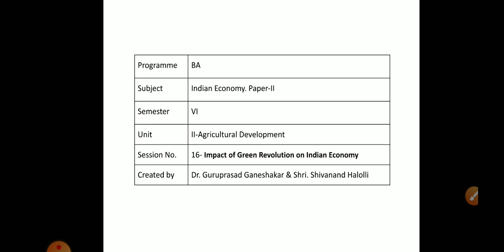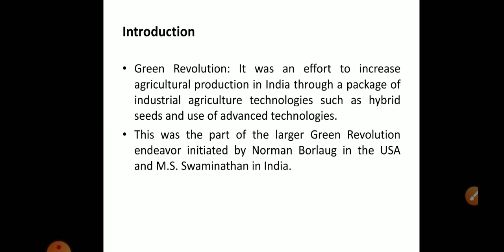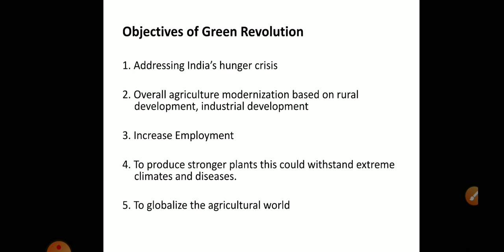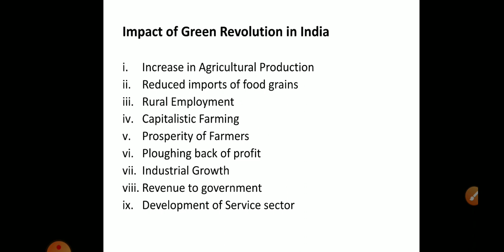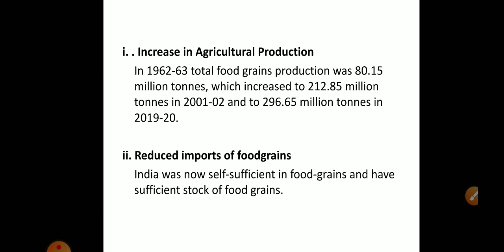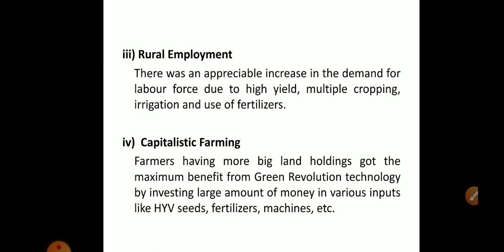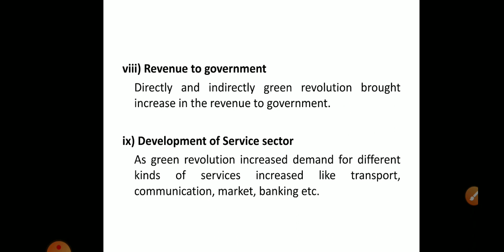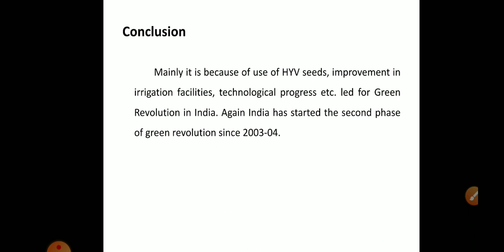Impact of Green Revolution on Indian Economy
RCU Belagavi # BA 6th SEM P-2 Indian Economy Unit-2 Agricultural Development # Session-16 # by Prof: S P HALOLLI